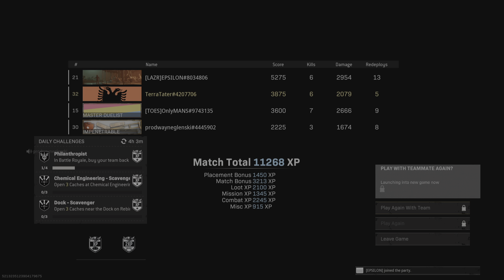quads fill win